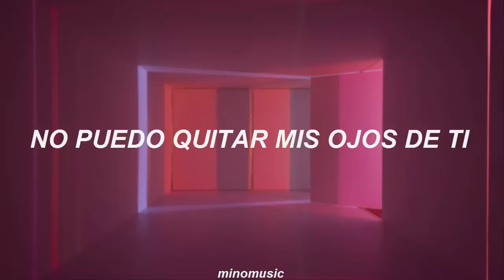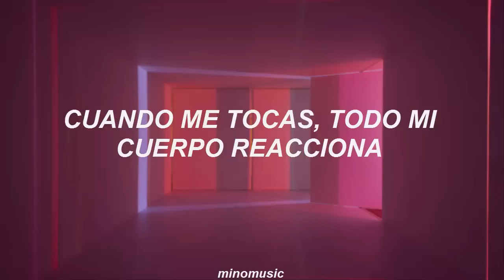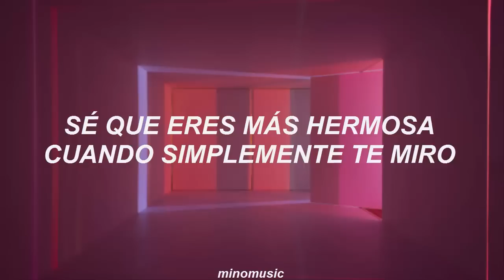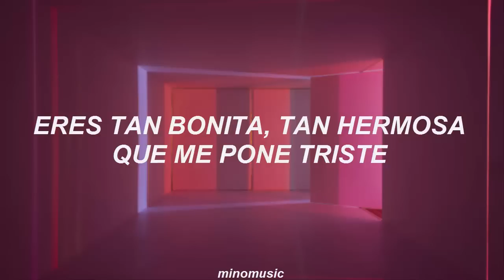Beautiful - MONSTA X [Traducida Al Español]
MONSTA X - Beautiful (Sub. Español)